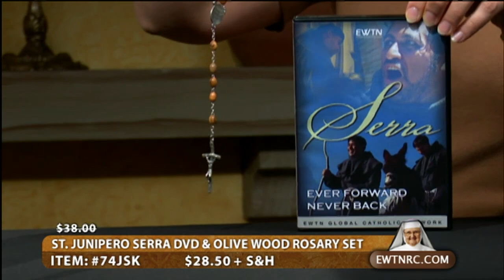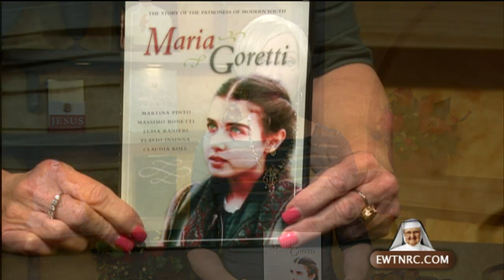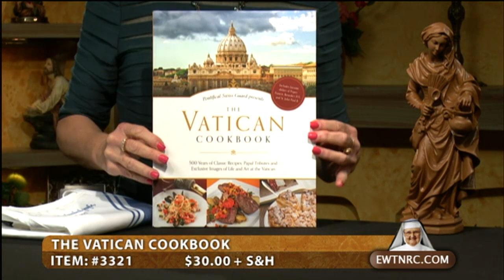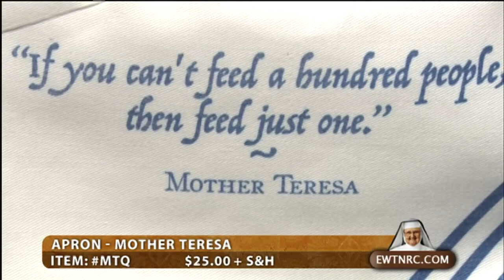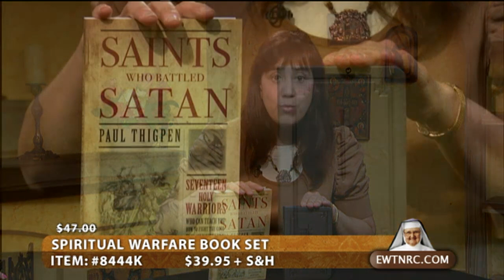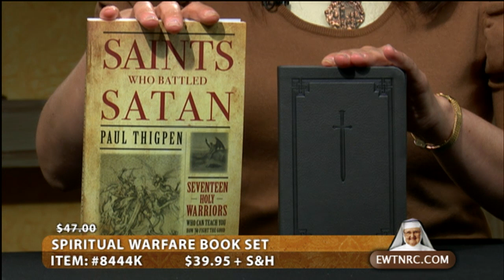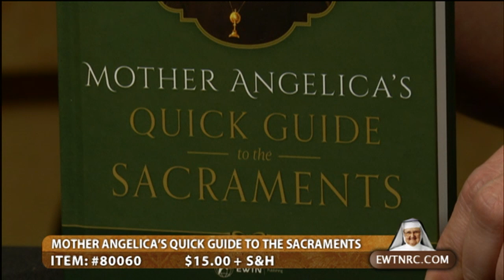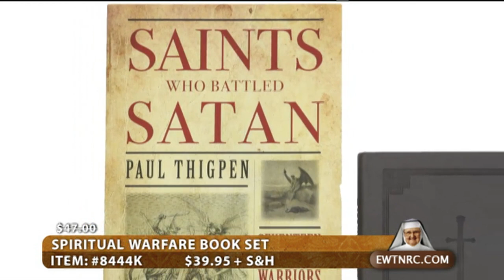EWTN Religious Catalogue - 2017-08-28 -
Browse and purchase religious items and holy reminders to support EWTN's mission, including: Patriotic Winged Miraculous Medal Cross; Blue Wood Bead Police Rosary; God Bless Our Home Framed Artwork, and more.